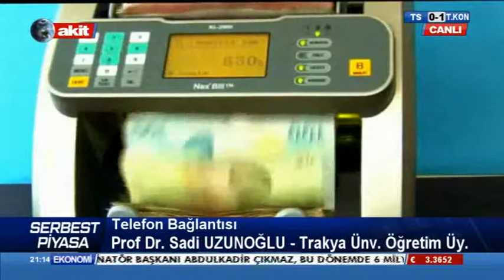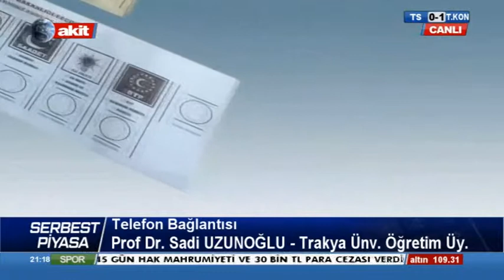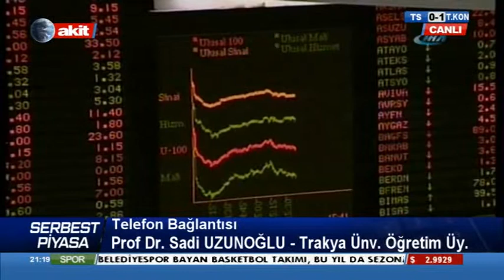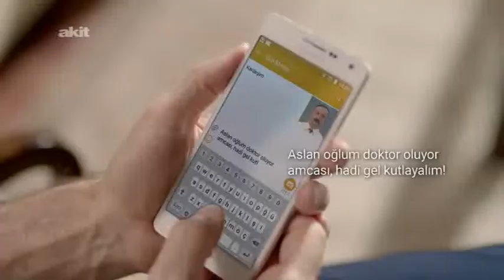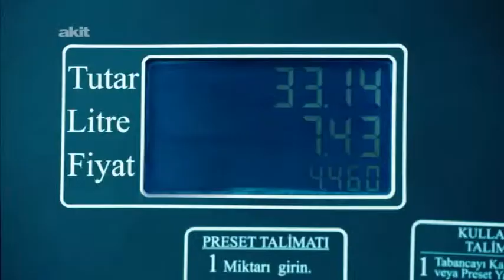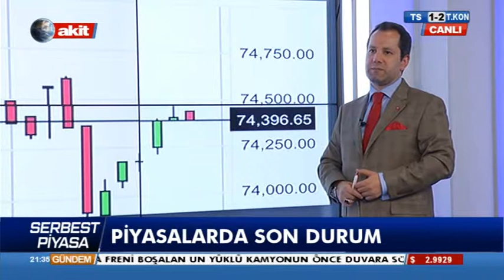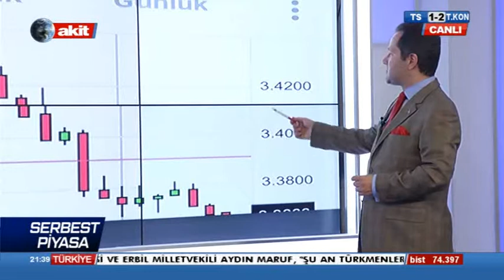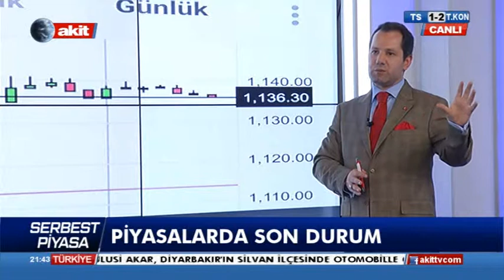Serbest Piyasa 02.10.2015